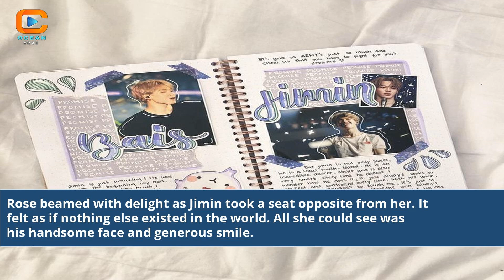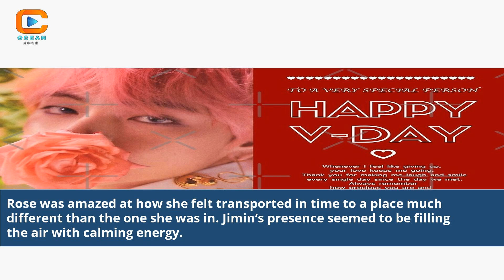Rose Smiling At Jimin Bts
bts jimin and rose
bts jimin and rose kissing
bts jimin smile photos
rose blackpink and jimin bts
bts jimin rose gold glasses
jimin from bts images
pictures of jimin from bts
bts jimin red hair
bts jimin and rm
bts rm and jimin videos
bts jimin beautiful reddit
jimin bts smiling
bts jimin new song
picture of bts jimin
bts rm and jimin
bts jimin best songs
bts jimin songs list
bts pictures of jimin
bts jimin cute photos
bts jin and jimin
bts jk and jimin
bts jimin and jin
bts jimin in dresses
pic of jimin bts
jimin bts new song
bts jimin and blackpink rose video call
images of bts jimin
jimin bts lip balm
bts jimin our blues ost
with you bts jimin
bts jimin and v
bts v and jimin friends
bts jimin v live
bts jimin blonde hair
pics of jimin from bts
Heartwarming Interaction Revealed
Priceless Moment Between Rose and Jimin
The Chemistry of Rose and Jimin
Fans' Favorite Smiles in K-pop
Behind-the-Scenes of Their Adorable Exchange
Analyzing Rose and Jimin's Connection
Impact of Their Heartfelt Interaction
Rose and Jimin's Unspoken Bond
K-pop's Sweetest Smiles: Rose vs. Jimin
Fans' Reactions to the Adorable Moment
The Truth Behind Their Heartwarming Exchange
Rose and Jimin's Influence on Fans
Captivating Smiles in the Music World
Cherishing Special Moments in K-pop